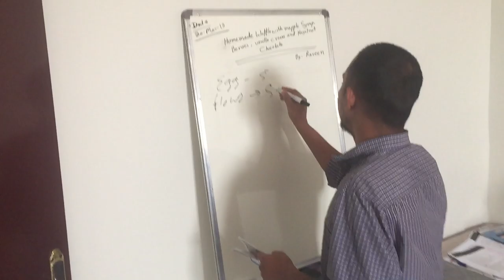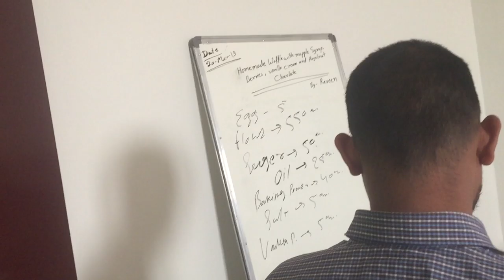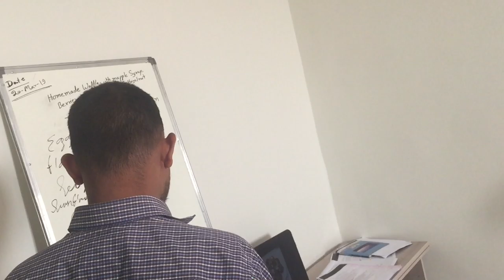Homemade Waffle (Recipe) | Cones, Mix, Batter, With Eggs | Sandwich Maker Me Waffle Kaise Banaen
View Of Lecture Of Food Production During Training Session

 About THIS Video - homemade waffle recipe

 Topic Cover - sandwich maker me waffle kaise banaen,
can i make waffle in sandwich maker,
how to make waffle in sandwich maker,
how to make waffles at home in sandwich maker,
how to make waffles at home with sandwich maker,
waffles in sandwich maker recipes,
waffles in sandwich maker
homemade waffle,
homemade waffle recipe,
homemade waffles,
homemade waffle mix,
homemade waffles without waffle maker,
homemade waffles in 4 different flavors toss it up,
how to make waffle at home with sandwich maker,
how to make waffle at home bangla,
how to make waffle at home easily,
how to make waffle at home in hindi,
how to make waffle at home easy,
how to make waffle at home with machine,
homemade waffle fries in air fryer,
how to make a homemade waffle,
how to make a homemade waffle cone,
how to make homemade chick-fil-a waffle fries,
chick fil a waffle fries homemade,
homemade waffle batter recipe,
homemade waffle bowl,
homemade bubble waffle,
how to make waffle batter at home,
how to make waffle batter without eggs,
how to make waffle batter with pancake mix,
how to make waffle batter at home without egg,
how to make waffle batter eggless,
how to make waffle batter in tamil,
best homemade waffle recipe,
best homemade waffle mix,
how to make homemade waffle batter,
homemade belgian waffle recipe,
homemade waffle house hash browns,
easy homemade belgian waffle recipe,
homemade waffle recipe bangla,
homemade chocolate waffle,
how to make waffle crispy,
how to make waffle chocolate sauce,
how to make waffle chocolate,
how to make waffle cake,
how to make waffle cream,
how to make waffle cut fries,
homemade chocolate waffle recipe,
how to make homemade waffle cones,
homemade crispy waffle recipe,
how to make homemade waffle cones without waffle maker,
how to make homemade chocolate waffle,
how to make waffle dough,
how to make waffle dough at home,
how to make waffle dog,
how to make waffle dosa,
how to make waffle donut,
waffle recipe different types,
how to make delicious waffle,
waffle recipe dash mini,
waffle recipe diet,
waffle recipe devina,
waffle using pan,
deep waffle maker,
how to waffles at home,
delicious waffle,
diy waffles,
how to make waffle easy,
how to make waffle eggless,
how to make waffle eggs,
homemade eggo waffles,
waffle recipe eggless,
waffle recipe eggless in hindi,
how to make egg waffle hong kong,
waffle recipe egg,
waffle recipe emma's goodies,
how to make eggless waffles at home,
easy homemade waffle recipe,
homemade eggless waffle recipe,
homemade waffle recipe without eggs,
homemade waffles from scratch,
homemade waffles from the air fryer meme,
how to make waffle fries with a knife,
diy waffle fries,
how to make waffle fries with a mandolin,
how to make waffle for baby,
how to make waffle fries with a crinkle cutter,
how to make homemade waffle fries,
waffle recipe gluten free,
waffle recipe gordon ramsay,
waffle recipe ghar per kaise banaen,
waffle recipe grams,
how to make good waffle batter,
waffle recipe gujarati,
how to make good waffle fries,
waffle recipe gemma,
how to make green waffle,
gaufre,
gaufre aux legumes,
gf waffles recipe,
gas waffle machine,
homemade waffle house,
homemade hot dog waffle,
how to make waffle house cheese eggs,
how to make waffle hotdog,
how to make waffle house omelette,
how to make waffle house hash browns on a griddle,
how to make waffle house grits,
how to make waffle house texas cheesesteak,
how to make waffle house sauce,
how to make homemade waffle mix,
how to make homemade waffle,